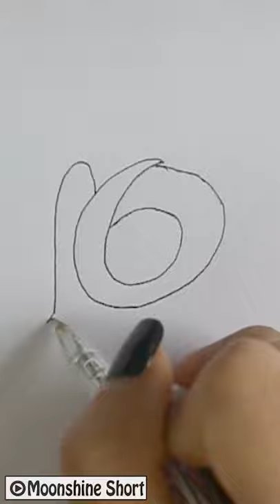Anyone can draw a snail from the count very easily